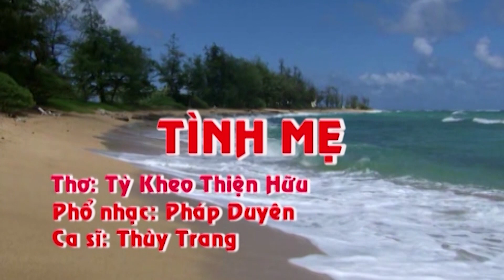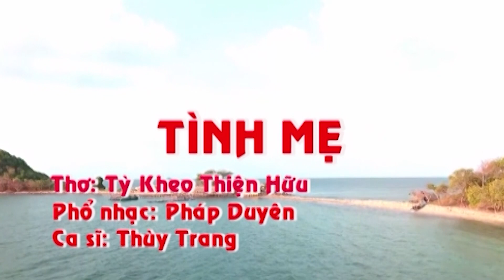ĐẠO HIẾU 11.08.19 - TK Thích Thiện Hữu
Đại Lễ Vu Lan 2019
Bản Hoa Tâm Kính Tặng - DVD NHƯ DÒNG SÔNG TRÔI MÃI
Biên tập: NGUYÊN ĐẮC - Hòa âm phối khí: THÁI AN
Thơ & lời bình: TK. THIỆN HỮU - Nhạc: PHÁP DUYÊN
Đọc lời bình: Nghệ sĩ TÚ TRINH
Bài hát: BÀI THƠ DÂNG MẸ - Trình bày: QUỐC ĐẠI
Bài hát: NHỚ MẸ - - Trình bày: QUỐC ĐẠI